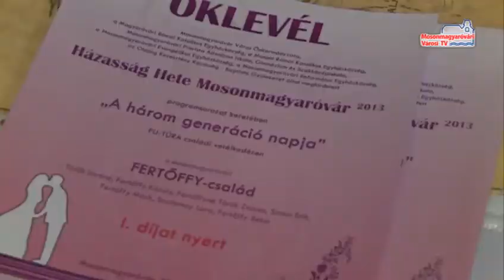Fu-Túra díjátadója_MVTV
Játékos családokat jutalmaztak a Futura által rendezett „A három generáció napján" megrendezett versenye után. A díjátadón dédnagymamától a kisunokákig számos győztes örülhetett a felajánlott nyereményeknek.